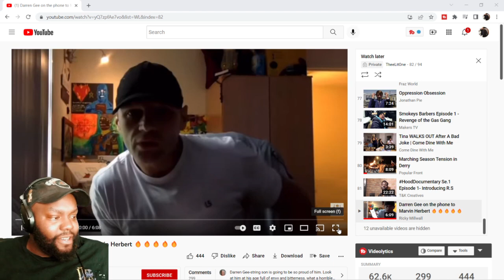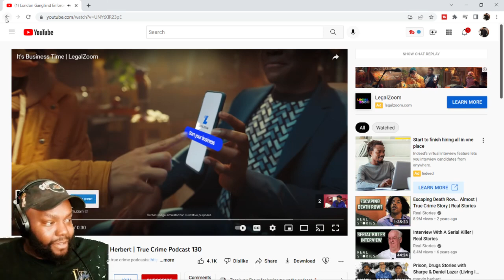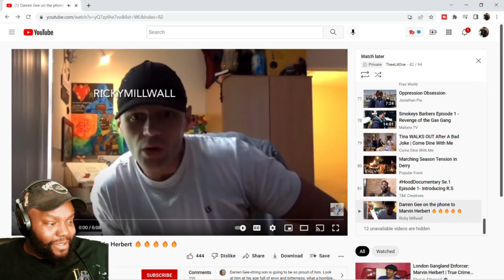CHICAGO DUDES REACTION TO DARREN GEE ON THE PHONE WITH MARVIN HERBERT